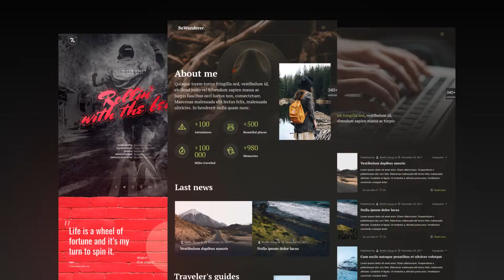Website Presentation | After Effects Template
AFTER EFFECTS PROJECT TEMPLATES - VIDEOHIVE